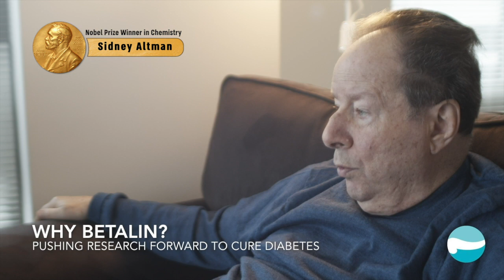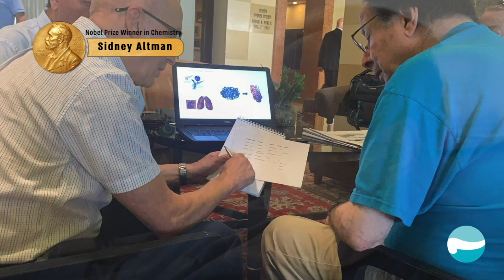Interview with Nobel Laureate Prof. Sidney Altman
Interview with Nobel Laureate Prof. Sidney Altman talking about diabetes and Betalin technology benefits and upcoming challenges.